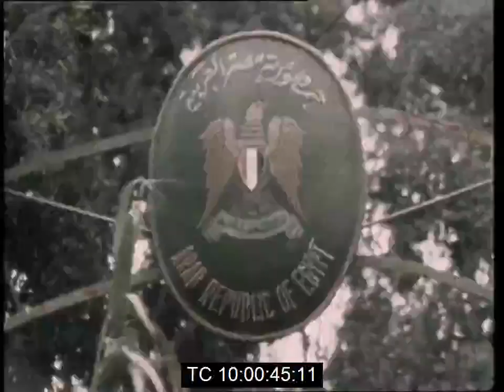Anti Sudan Demonstration, April 1977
Anti-Sudan Demonstration 14 April 1977